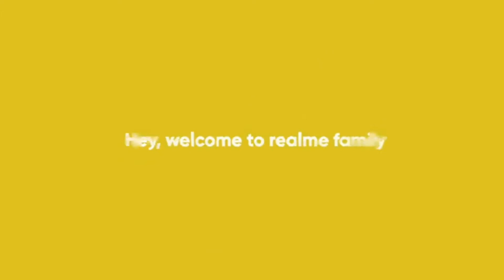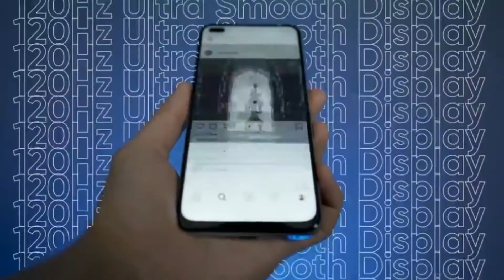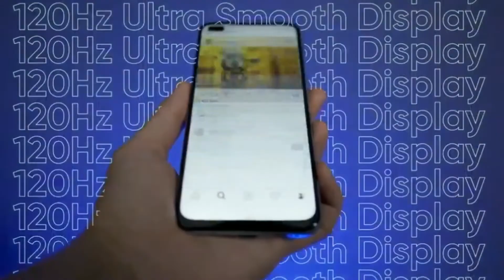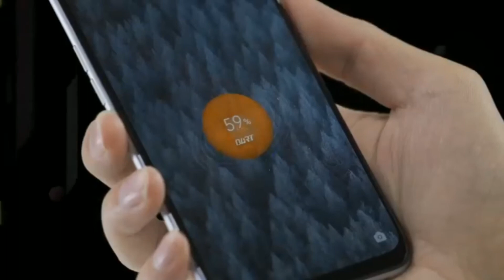Realme x3 superzoom Unboxing | camera testing क्या ये लेना साहिये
The realme X3 SuperZoom camera system is equipped with a new periscope zoom lens, bringing you an all-new photography experience. It supports 0.5X to 60X wide zoom range so you can take in any view, whether it's right in front of you or far away.

The realme X3 series comes powered with Qualcomm Snapdragon 855+ processor that can easily handle multiple processes, such as playing games, launching heavy applications, editing photos, or watching high-definition movies